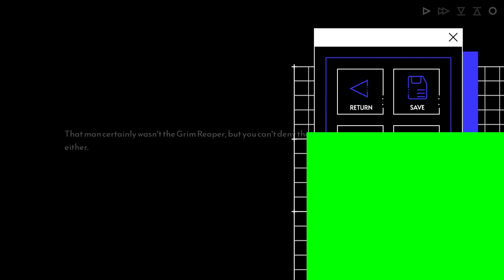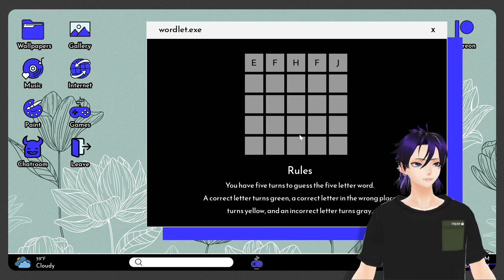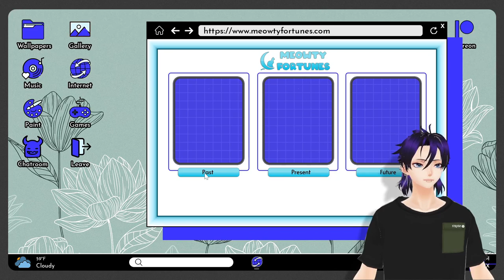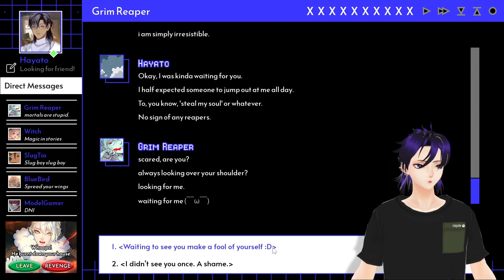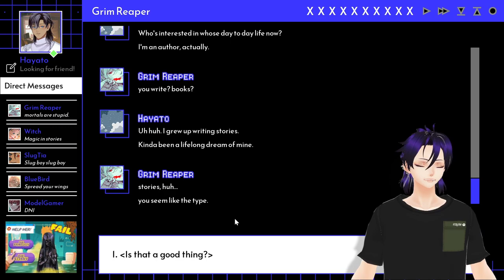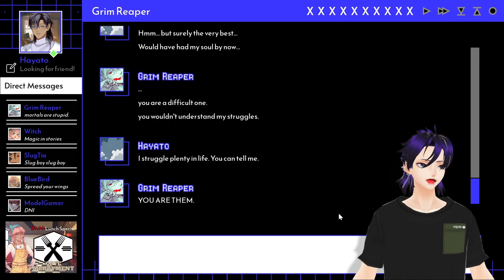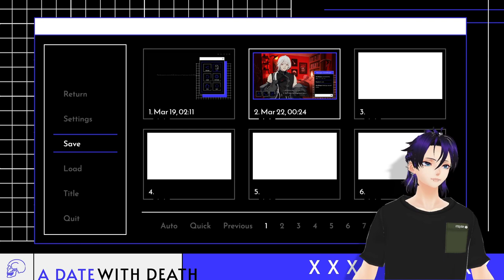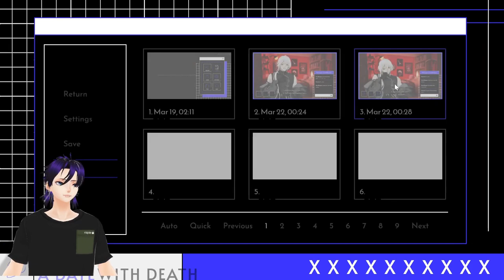Date with Death Episode 2 Sunshine!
🎥 Join me on exciting gaming adventures and entertaining reactions as I dive into the world of video games, reactions, and more.
Don't forget to follow me on TikTok for bite-sized gaming highlights and funny moments For full-length gaming sessions and highlights, check out my YouTube VODs channel and for engaging reactions to the latest in gaming and pop culture, head over to my reaction channel Subscribe, like, and hit the notification bell to never miss out on the fun! Let's embark on this journey together!